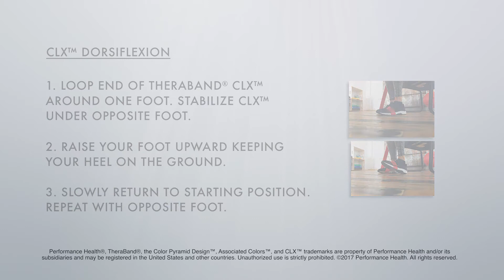CLX Dorsiflexion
Recommending Clinician: Dr. Michael E. Rogers, PhD, CSCS, FACSM
Injury Management Series: Fall Prevention